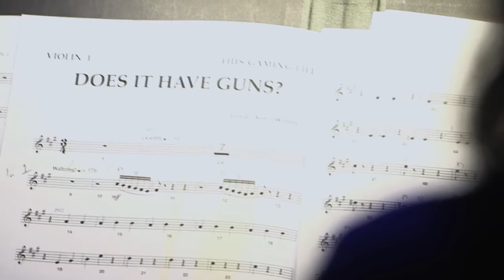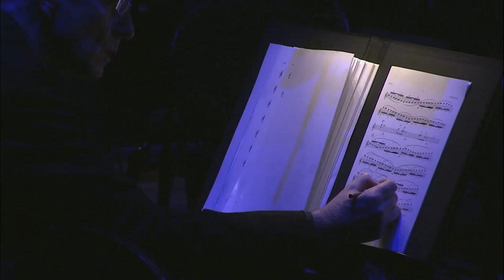This Gaming Life Trailer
This video is about Good Game Trailer